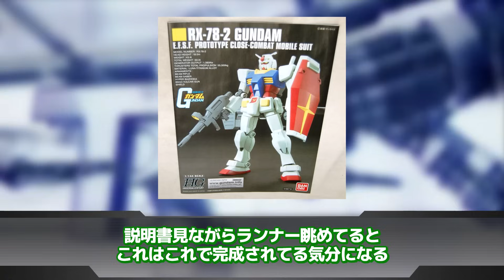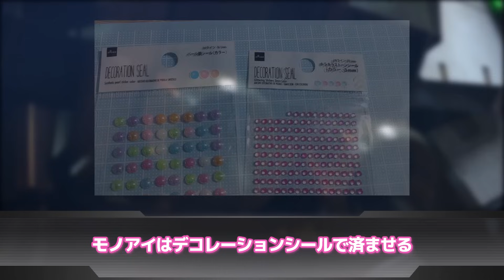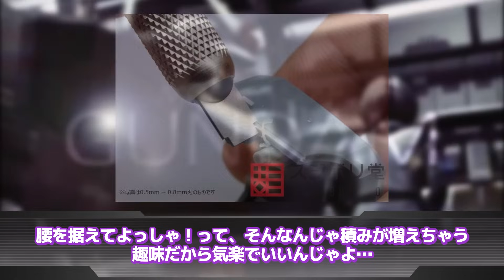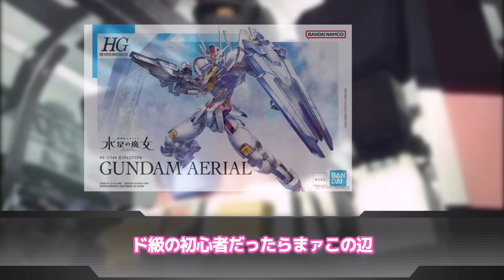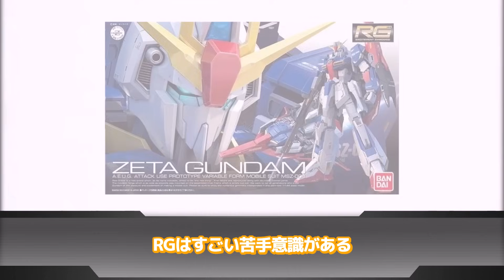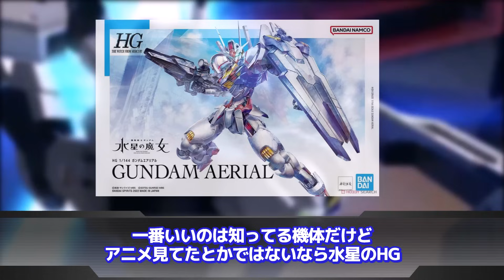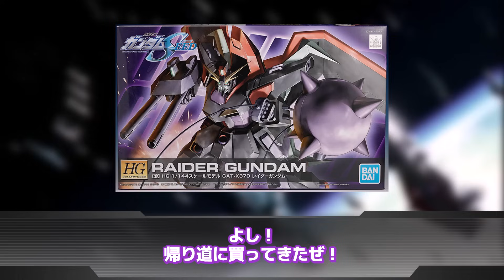【機動戦士ガンダム】「よっしゃ！ガンプラ作るぞ！まずは動画見るか！」に対するネットの反応集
▋ロボレポ